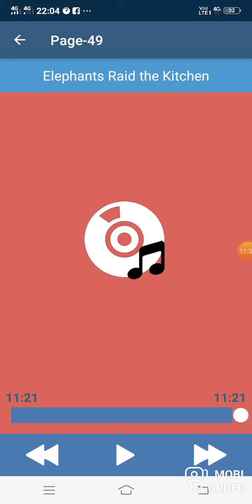Elephants Raid the Kitchen (Audio)